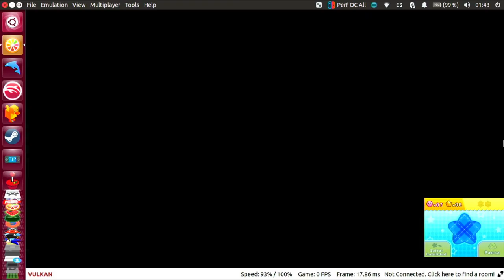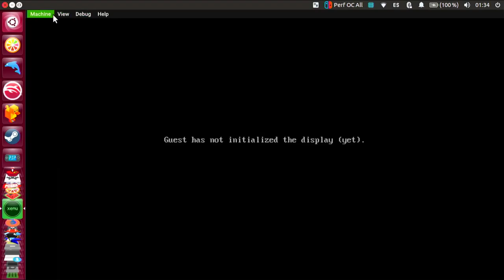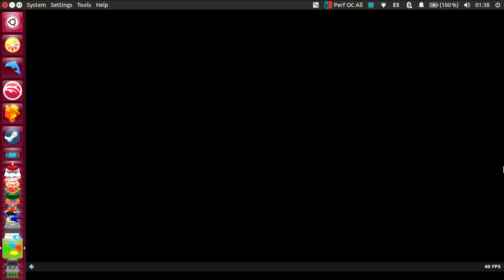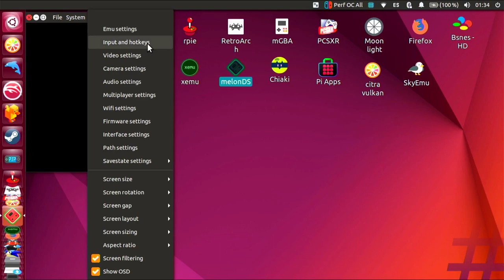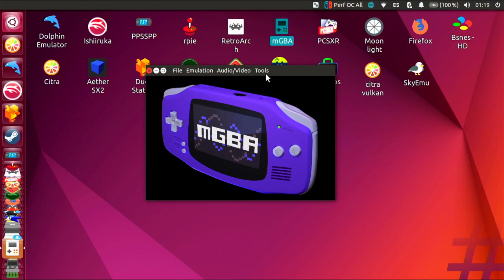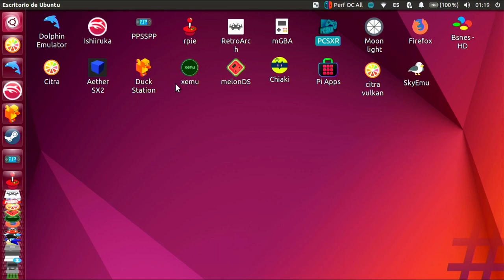Emuladores ARM Linux. Compatibles con Nintendo Switch y Raspberry Pi 4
Emuladores
Nintendo
Switch
Raspberry
Ubuntu
ARM

_______________| Contacto |________________